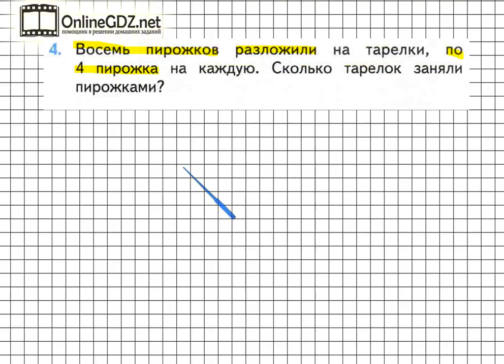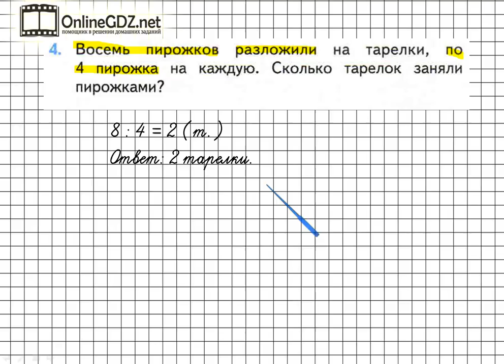Страница 79 Задание 4 – Математика 2 класс (Моро) Часть 2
Чтобы выполнить задание №4 на странице 79, вы должны уметь решать простые задачи в 1 действие, а также выполнять деление двузначных чисел на однозначные. Правильно выполнить задание поможет наше видео-решение.